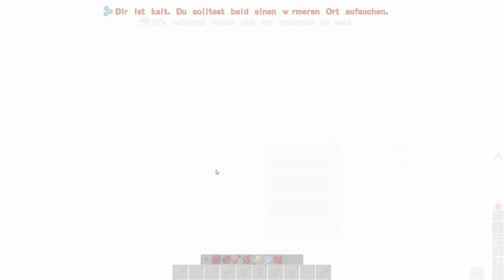ATLAS Singleplayer 🧭 #63 Erste Zähmversuche im neuen Käfig! 🧭 [Gameplay/Deutsch]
🧭 ATLAS Singleplayer Gameplay Deutsch - FRAGEN? Schaut in die Videobeschreibung! ️🧭

►DIESER KANAL◄

►SOCIAL MEDIA◄

►YOUTUBE KANÄLE◄

►AKTUELLE PROJEKTE AUF DIESEM KANAL◄

►KURZE SPIELBESCHREIBUNG◄

🧭 ATLAS 🧭

Setzen Sie die Segel für das ultimative Piratenerlebnis! Begeben Sie sich gemeinsam mit Tausenden von anderen Spielern auf ein großartiges Abenteuer in einer der größten Spielwelten, die je gebaut wurden (und fordern Sie sogar ein Stück davon an, um es sich selbst zu nennen). Bauen Sie Ihr Schiff, stellen Sie Ihre Crew zusammen, segeln Sie auf hoher See und werden Sie eine Piratenlegende!

▶️ Entwickler: Grapeshot Games, Instinct Games
▶️ Publisher: Grapeshot Games